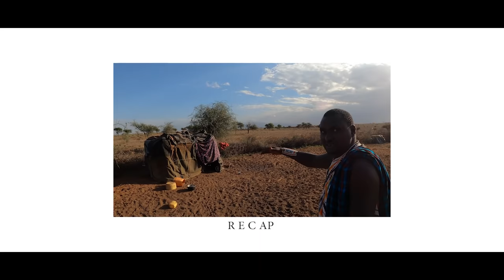CULTURE OF WARRIORS in Kenya | Maasai Part - 2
We went to The Maasai village where there is a Nilotic ethnic group inhabiting northern, central, and southern Kenya and northern Tanzania. Amongst the most famous Maasai traditions are the jumping dance, the wearing of colorful shuka, spitting, and the drinking of blood. We spent TWO days and here is our experience from day 2.